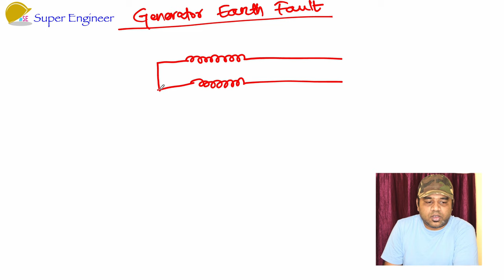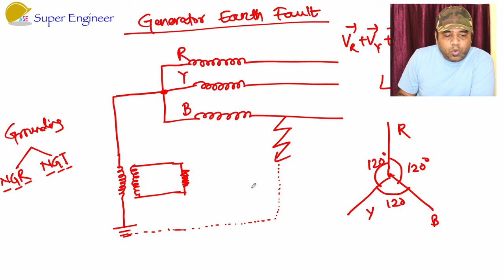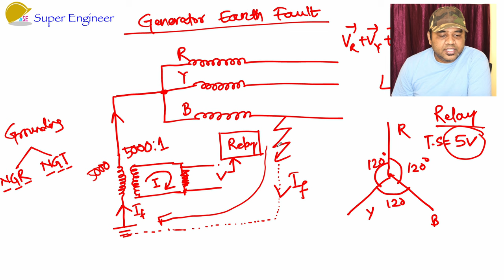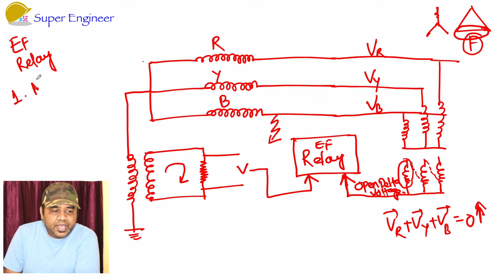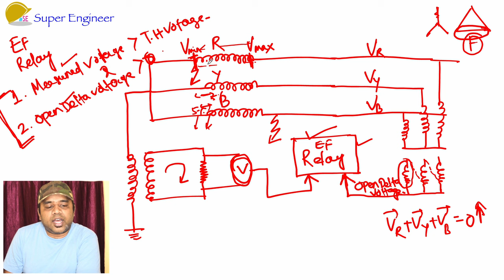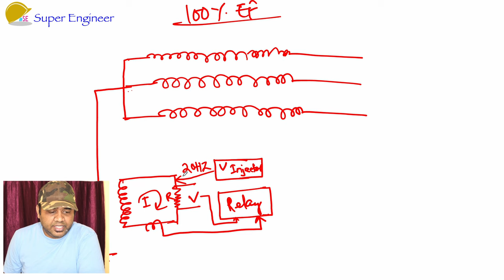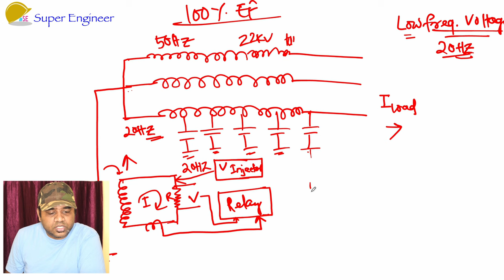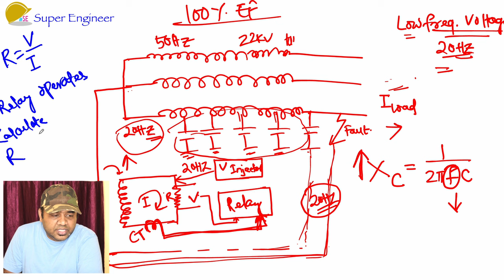Generator Stator Earth Fault Protection🔥🔥🧿 Why there is 95% and 100% EF Protection?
In my previous video, We discussed the Generator Capability Curve derivation. After that, I promised to bring the videos related to Generator protections. Many of us know the Generator Earth fault protection. Today we will discuss them with detail circuits.

My previous videos are related to Financial and Technical category. But this video will take all of us to our college days.

Download Angel One App from this link and enter Introducer code L15397

My Video making gears:

Mobile Phone
Digitek Professional Tripod
Laptop Dock
Maono Lapel Mic
Boya Lapel Mic
Joby Gorillapod
Logitech Mouse
Blue Yeti Professional Mic

Realme 360 Camera for Home CCTV
Vanguard Camera Backpack
LG Dual Inverter Wifi AC
Samsung Microwave Oven